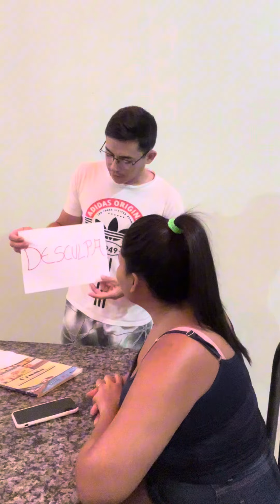Por que essas palavras são difíceis para as mulheres!?